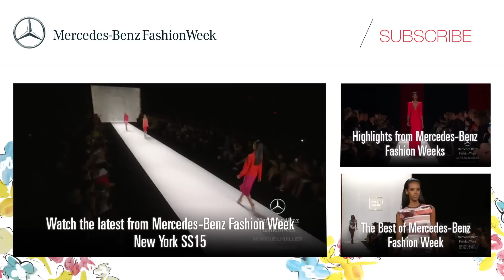NAEEM KHAN: MERCEDES-BENZ FASHION WEEK S/S15 COLLECTIONS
Fashion show looks from the NAEEM KHAN Spring and Summer 2015 Collections at Mercedes-Benz Fashion Week in New York. The Official Mercedes-Benz Fashion Week YouTube channel provides extensive coverage of runway shows including BCBGMAXAZRIA, Donna Karan New York,  Custo Barcelona, Desigual, Rebecca Minkoff, Nicole Miller, Carolina,  Herrera Charlotte Ronson, Lacoste, Mara Hoffman, Vivienne Tam and Anna Sui